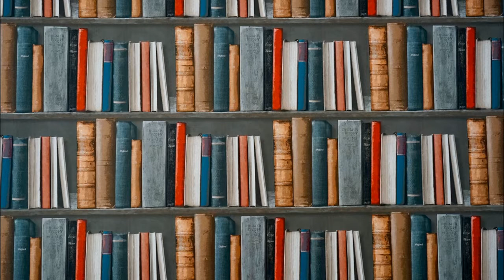My Favourite Bookish Quotes // Me, Simone & I ✌️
Hey guys, I LOVE BOOK QUOTES and today I wanted to share with you some of my favourites. Happy reading, let's chat!

P.S Definitely forgot to make thumbnail pictures hence why the thumbnail doesn't match!!